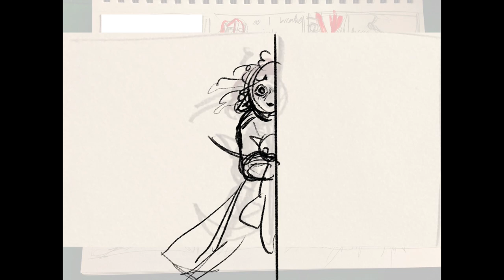Fish Inside A Birdcage OC Animatic (Scrapped)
This is the story board for a scrapped project… this was a theory about a character in my curse of Strahd campaign however some new information has changed my theory and now I have another project in the works :)